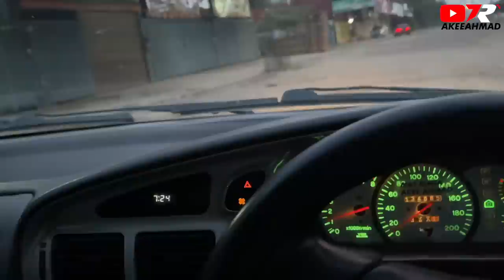Vlog Akeeahmad Edisi : Fitting Tuck Radiator, Condenser Aircond ARENA, Welding TIG Alloy, MocalPROB